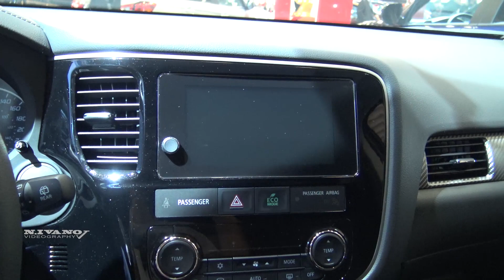2018 Mitsubishi Outlander ES AWC - Exterior And Interior Walkaround - 2018 Quebec Auto Show